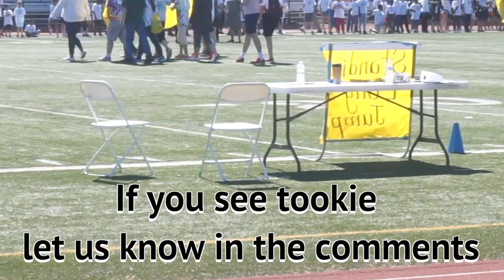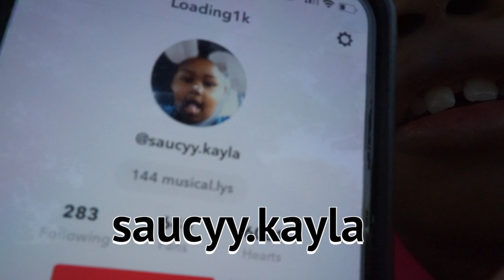BEST 9 YEAR OLD OLYMPICS FINALS CHEERLEADING [PERFORMANCE/COMP]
MY BABY IS IN THE OLYMPICS, THEY ARE DOING TRYOUTS. SHE IS A WONDER FULL GIRL WITH A BRIGHT FEATOR